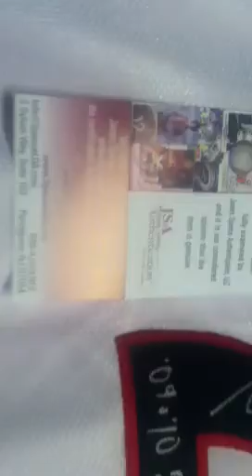Maya Moore Signed UCONN Basketball Jersey JSA COA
Former star at UCONN.  Moore won 2 NCAA titles.  Also the #1 overall WNBA draft pick.  Jersey is JSA authenticated.  Only $249.